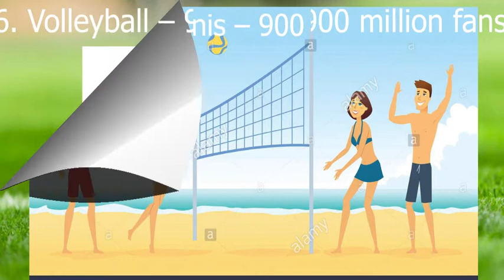Top 10 Most Popular Sports in The World Updated 2019 part 2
Today we are going to take a look at the top 10 most popular sports in the world. But before we do that it is important to know the importance of sports and the criteria that should be used to make a ranking of sports.

Sports play an important role in our lives. From the early childhood years where we take sports very seriously to the later years in life where we consider it as a hobby, a fitness ritual, and sometimes even a profession. Today in every part of the world some sport is passionately followed. People take their sporting heroes as their role models and often have an emotional attachment with their favorite sports stars and sports teams. People in different regions of the world have different favorite sports. This makes ranking sports quite a challenging and difficult job. This is exactly why it is hard to ascertain the reliability and accuracy of different sports lists out there.

Here, it is important to know exactly what do we mean by most popular sports. The word “popular” could mean “most-watched sports,” “most played sports,” or “most revenue-generating sports”. But in all honesty, it would be unfair to rank the sports by popularity, if we take just one or two criteria. Therefore, we have decided to use 15 different criteria in order to rank the most popular sports in the world.

Criteria Used for Ranking:

Global Fan Base and Audience
Viewership on TV
TV Rights Deals
Popularity on Internet
Number of Professional Leagues in the World
Average Salary of Athletes in the Top Leagues
Number of Countries in Which the Sport is Popular
Biggest Competition
Relevancy Throughout the Year
Gender Equality
Access to the General Public
Number of Amateur Players in The World
The prominence of the sport in sports headlines on print and electronic media
We have used these extensive criteria in order to make sure that we can accurately ascertain the popularity of different sports and rank them in the correct order. Hopefully, this list compiled after thorough research would be helpful for you. Do let us know what you think about this list and the popularity of different sports in the world in the comments section below.
Archery
Badminton
Cricket
Bowling
Boxing
Curling
Tennis
Skateboarding
Surfing
Hockey
Figure skating
Yoga
Fencing
Fitness
Gymnastics
Karate
Volleyball
Weightlifting
Basketball
Baseball
Rugby
Wrestling
High jumping
Hang gliding
Car racing
Cycling
Running
Table tennis
Fishing
Judo
Climbing
Billiards/ Pool (U.S.)
Shooting
Horse racing
Horseback riding
Golf
Football (U.K)/ Soccer (U.S., Australia)